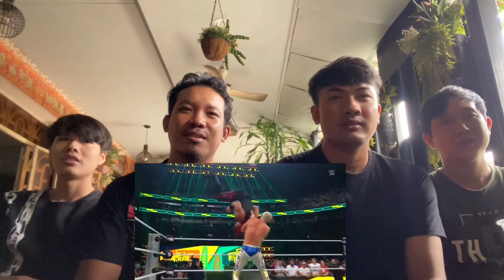កំសត់ពេកហើយ WWE Money in the Bank 2024 Reactions